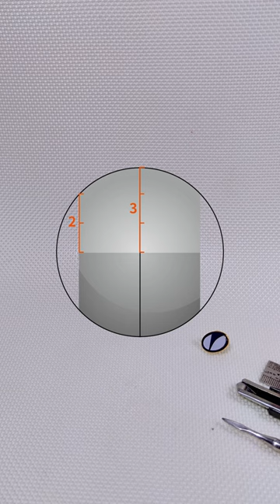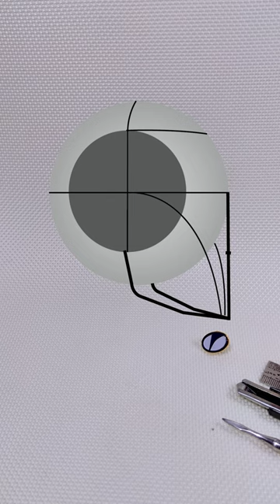4K 卢米斯画法 基础构成 Basic Composition of Lumis Painting Method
4K学习使用Loomis方法进行人像雕塑
4K Learning to Use Loomis Method for Portrait Sculpture